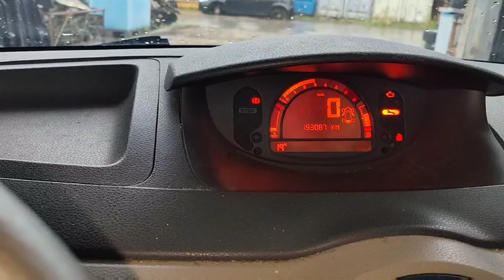C671 ДВС (Двигатель) Renault Modus 1.2i D4F740